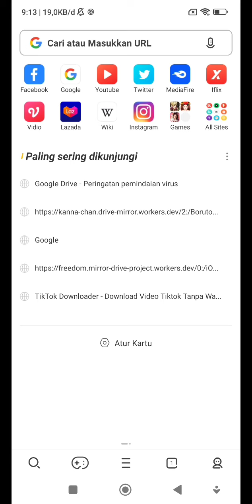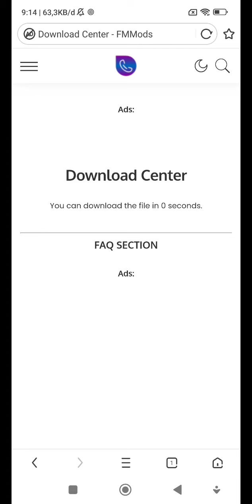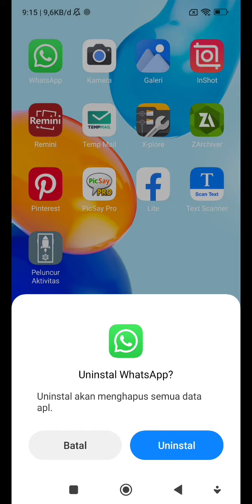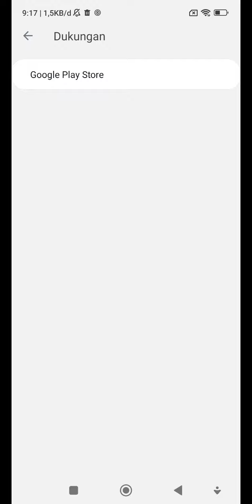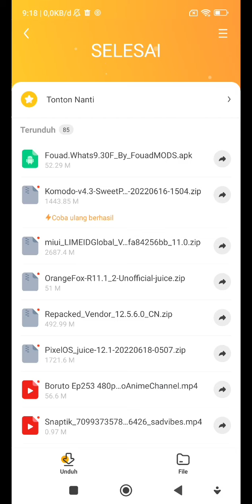Update Fouad WA V9.30F | Versi Terbaru | FouadWhatsApp